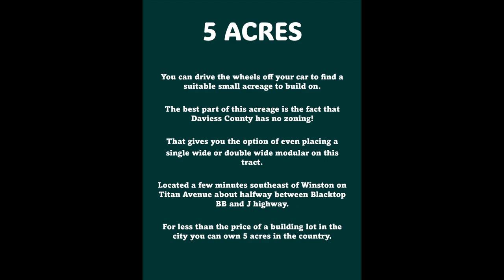3664 W 5a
5 acres just outside of Winston and close to I-35.
More acreage is available.